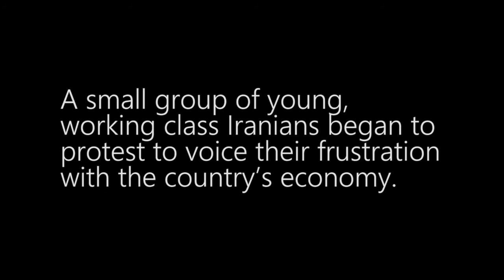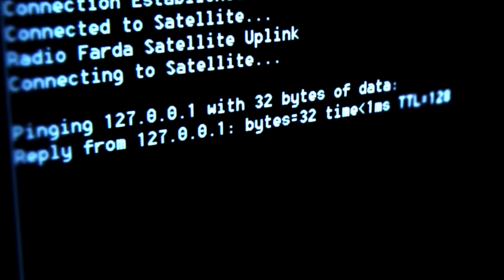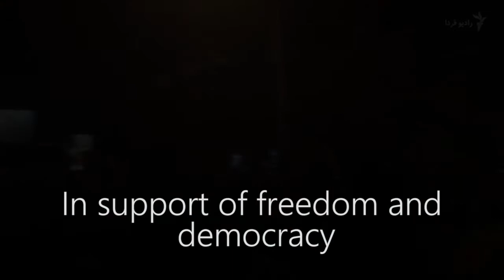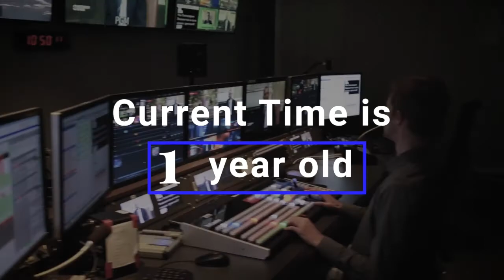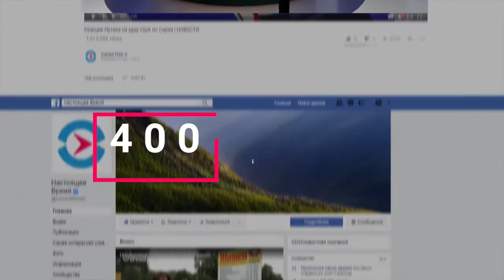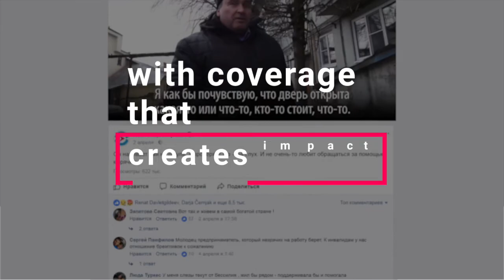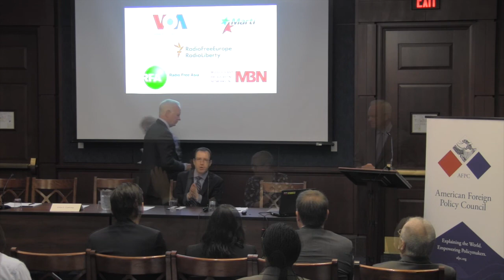John Lansing AFPC intromp4